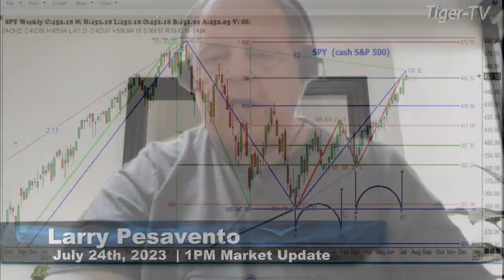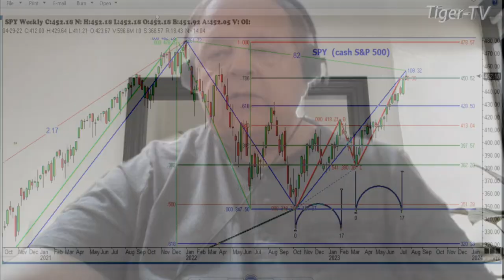July 24th, 1PM ET Market Update on TFNN - 2023